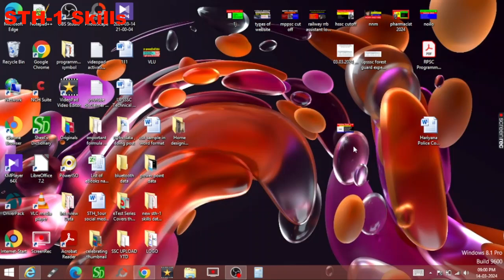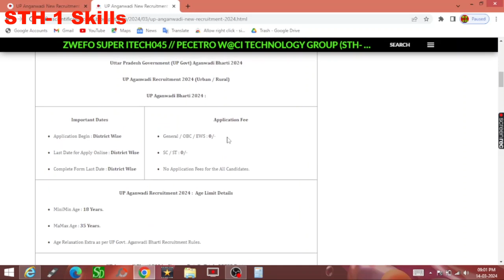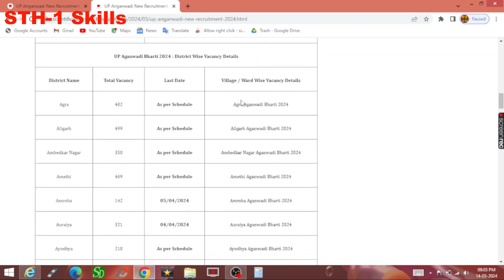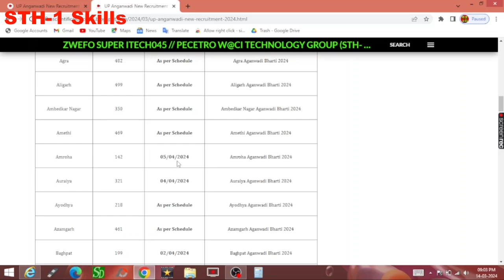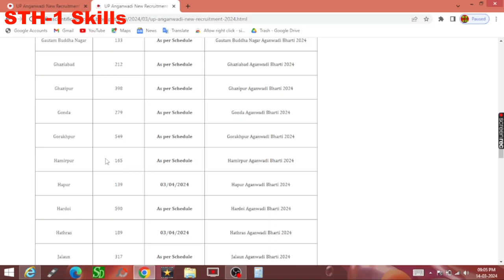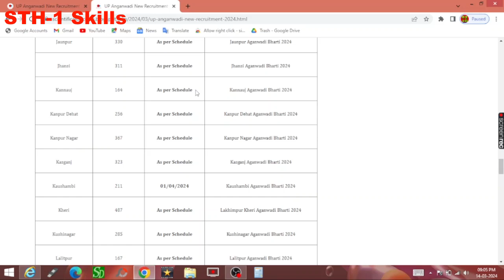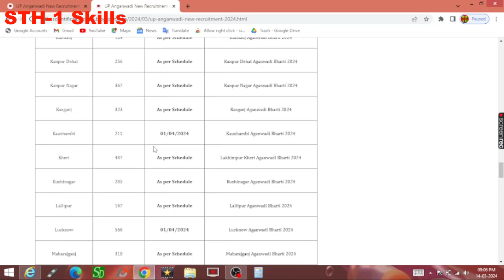UP Anganwadi New Recruitment 2024 | UP Anganwadi Bharti atoz Information | Anganawadi Cut Off 2024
UP Anganwari New Recruitment 2024 | UP Anganawadi Bharti atoz Information | Anganawadi Cut Off 2024